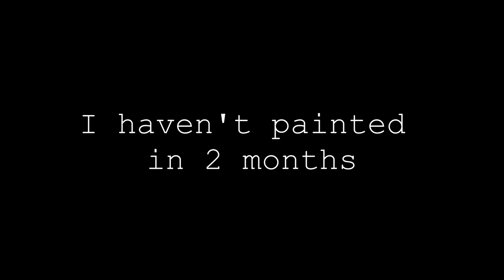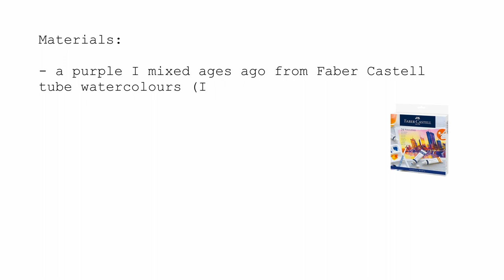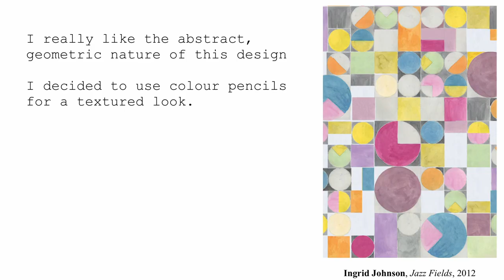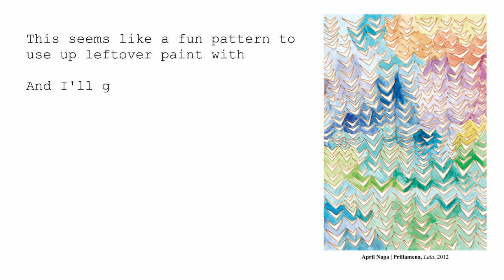Art Book Review: The Pattern Base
I recreate 5 patterns from The Pattern Base to try and get out of my creative slump

00:00 Intro
00:53 Pattern 1 - watercolour
02:38 Pattern 2 - colour pencils
06:05 Pattern 3 - glass dip pen + ink
08:23 Pattern 4 - watercolour + white gel pen
10:27 Pattern 5 - glass dip pen + ink

*The first pattern is 'Lava Blobs' by Kristi O'Meara (2012).